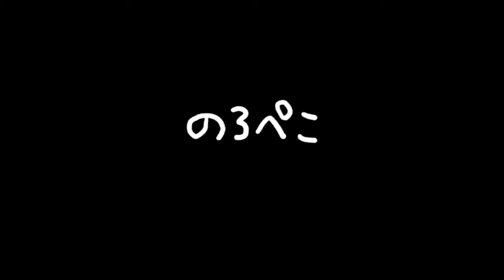さっちゃんままさん(埼玉県)/大き目のがま口ポーチ｜ギャラリーのろぺこ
足あといっぱいの可愛いがま口が2つ。 ネコの足あとがたくさんです! 平たい方の足あとがま口ポーチは内側には仕切りポケット、ファスナーポケット、そしてお揃いの柄の印鑑ケースの小さながま口付きです。 ふっくら立体型は❤の口金で、開くとちゃんと安定する底部分の広さです。 こちらはチェーンの持ち手付きです。 黒猫ちゃんと花柄のポーチも内側がとても機能的です。 両サイドにポケットがついています。